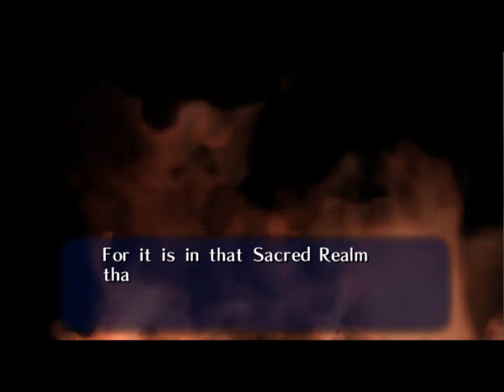The Legend Of Zelda Ocarina Of Time Version 1.0 HD part 4 : boring video